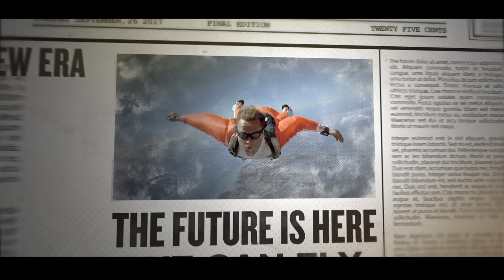GoFly Prize: We Will Make People Fly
We're calling on makers and doers to build the world's first personal flying device for anyone, anywhere.